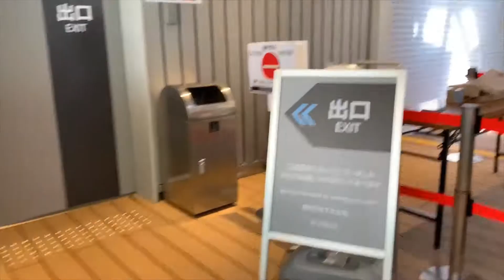【車窓展望】《YOKOHAMA AIR CABIN(2022.4.23 1/2)》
2022年4月23日に撮影したYOKOHAMA AIR CABINです。桜木町駅から運河パーク駅へと運んでくれます。